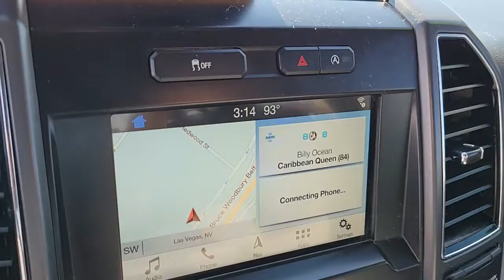2018 FORD F-150 Las Vegas, Henderson, Boulder City, Willow Branch, Nelson, NV 22T1038B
Oxford White Used 2018 FORD F-150 available in Las Vegas, Nevada at Gaudin Ford. Servicing the Henderson, Boulder City, Willow Branch, Nelson, NV area.

Gaudin Ford
6625 West Roy Horn Way

Recent Arrival! Certified. Odometer is 19856 miles below market average! Priced below KBB Fair Purchase Price! Clean CARFAX. CARFAX One-Owner. 10-Way Power Driver & Passenger Seats 2-Bar Style Grille w/Chrome 2 Minor Bars 4.2 Productivity Screen in Instrument Cluster 6 Speakers Auto-Dimming Rear-View Mirror Chrome Door & Tailgate Handles w/Body-Color Bezel Chrome Step Bars Class IV Trailer Hitch Receiver Cloth 40/20/40 Front Seat Equipment Group 302A Luxury Extended Range 36 Gallon Fuel Tank Fixed Backlight w/Privacy Glass Heated Front Seats Higher-Capacity Radiator Higher-Power Cooling Fans Integrated Trailer Brake Controller Leather-Wrapped Steering Wheel Max Trailer Tow Package Power Glass Heated Sideview Mirrors Power-Adjustable Pedals Pro Trailer Backup Assist Radio: Single-CD/SiriusXM w/7 Speakers Rear Under-Seat Storage Rear Window Defroster Remote Start System Reverse Sensing System Single-Tip Chrome Exhaust SYNC SYNC 3 Upgraded Front Stabilizer Bar Wheels: 18 Chrome-Like PVD XLT Chrome Appearance Package.brFord Details:brbr  * 172 Point Inspection (for Ford Gold Certified program) 139 Point Inspection (for Ford Blue Certified program)br  * Vehicle Historybr  * Transferable Warrantybr  * Warranty Deductible: $100br  * and 22000 FordPass Rewards Points to use toward first two maintenance visits (for Ford Gold Certified program) and 11000 FordPass Rewards Points to use toward first maintenance visit (for Ford Blue Certified program)br  * Limited Warranty: 3 Month/4000 Mile (whichever comes first) after new car warranty expires or from certified purchase date (for Ford Blue Certified program) 12 Month/12000 Mile (whichever comes first) after new car warranty expires or from certified purchase date (for Ford Gold Certified program)br  * Roadside Assistancebr  * Powertrain Limited Warranty: 84 Month/100000 Mile (whichever comes first) from original in-service date (for Ford Gold Certified program)br